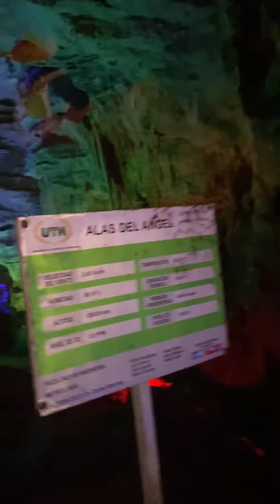Explorando las cuevas de Taulabe